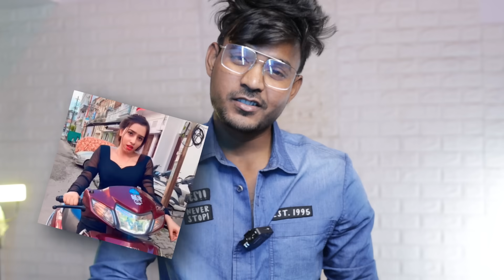Ghodo ko Nahi Mil Rahi Ghas Gadhe Kha Rahe ChabanPrash ! Suneel Youtuber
To Is video me hamne Instagram reel ko roast Kiya hai. Instagram par papa ki pariyan bahut ud Rahi thi to unki bistar sahit byakhya ki gayi hai. Is video me besicaly social media pe chal rahi sansani ko lapete me liya hai or unpe apne nispakcha reaction Dene ki chesta ki hai.
Yeh ek Majak video hai ise Dil se na lijiyega sirf Anand lijiyega Dhanyawad.
: This video is made for entertainment purpose only, all the things mentioned in it are said as a joke, so please watch and enjoy this video and do not take it to heart at all.